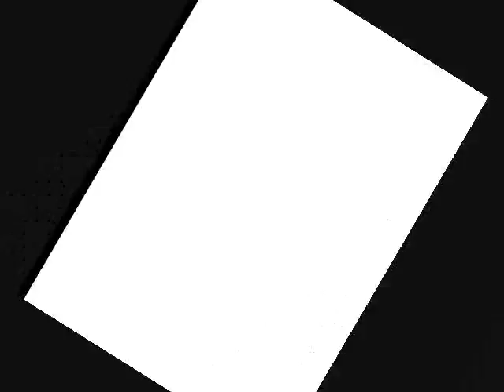Forbidden Ms ( MEga Crash Version) NEW AND IMPROVED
website, ALSO CHCK OUT THE FORUMS!!!
Ingame name is wafflez, pm me if yuu need help.